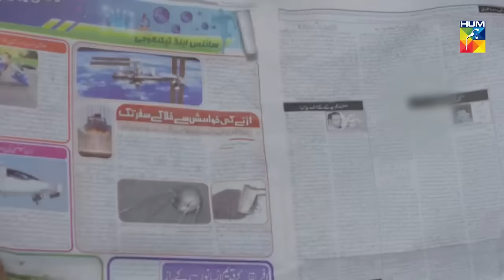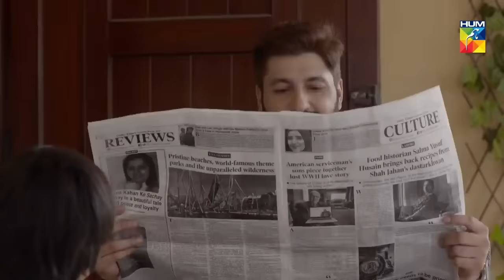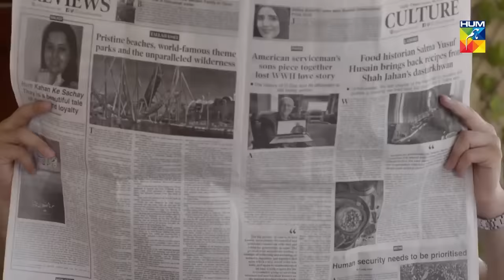Left Right Left | Telefilm | Eid Day 02 - Eid Special 2022 | HUM TV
Left Right Left | HUM TV | Telefilm

Watch Left Right Left Telefilm HUM TV Full HD - Left Right Left Telefilm HUM TV and Hum TV Telefilms are well-known for its quality in Pakistani Drama & Entertainment production. Today Hum TV is broadcasting the Left Right Left Telefilm HUM TV. Watch Left Right Left Telefilm HUM TV in HD quality at Hum TV official channel. Enjoy official Hum Tv Pakistani Telefilms with best dramatic scene, sound and surprise.